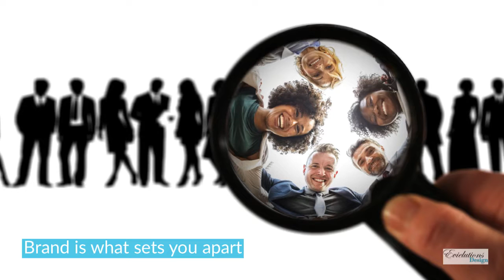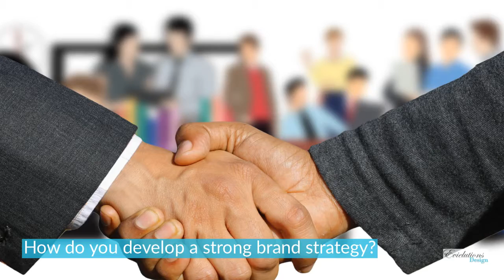To Build a Strong Brand Strategy, Start Here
Too many business owners wrongly believe that branding is unimportant or superficial, says Lindsey Pedersen, author of  Forging an Ironclad Brand: A Leader's Guide. That couldn’t be further from the truth, she insists, because your brand is what sets you apart from everyone else.